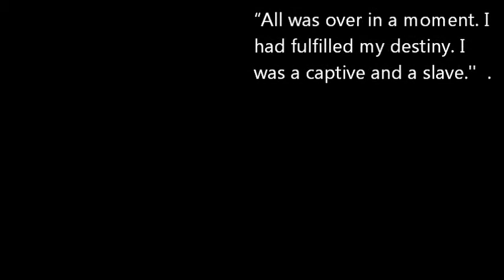"Love at first sight"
Πάντα εσύ του πόθου μου είσαι το νησί Πάντα η χαμένη μου πατρίδα είσαι εσύ στη ξενιτιά μου η μονάκριβη ελπίδα Πάντα ο θάρρος στο χαμό μου η αμμουδιά στο γυρισμό μου και στη δίψα το νερό μου είσαι εσύ Κι αν ο χρόνος μας λυγίσει κι ο καιρός μας πολεμίσει τι μπορεί να μας χωρίσει πόση αγάπη πως να σβήσει Χίλιες θάλασσες θα ανοίξω χίλιες μοίρες θα νικήσω κι όταν θα σε συναντήσω θα'ναι μια στιγμή για πάντα αγκαλιά στο Θεό Πάντα σε ένα τάνγκο για δυο μαζί για πάντα.